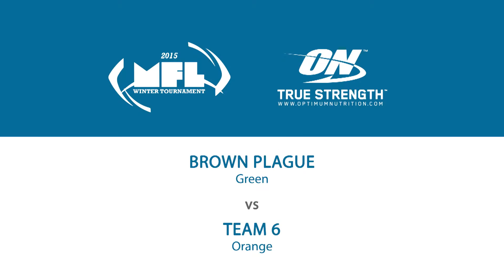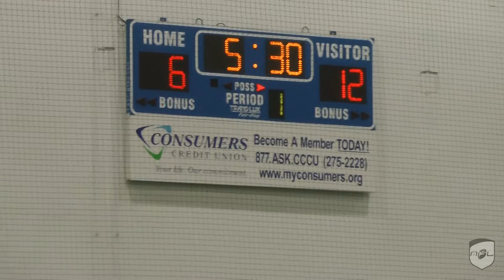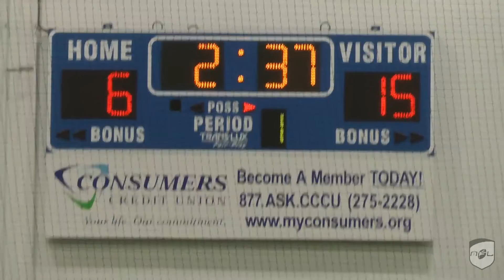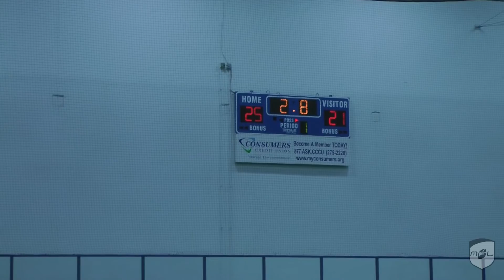2015 Indoor: Brown Plague vs Team 6